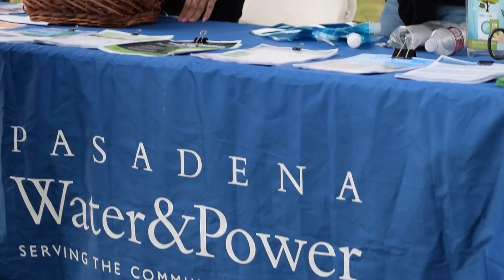Fiestas Patrias 2016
La celebración de las Fiestas Patrias en Pasadena